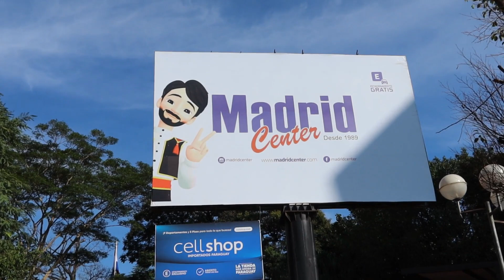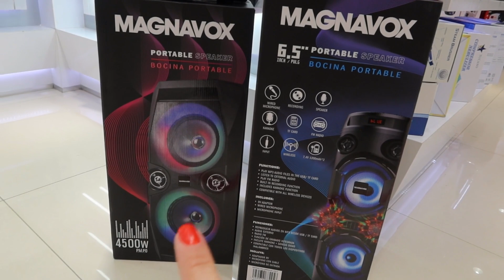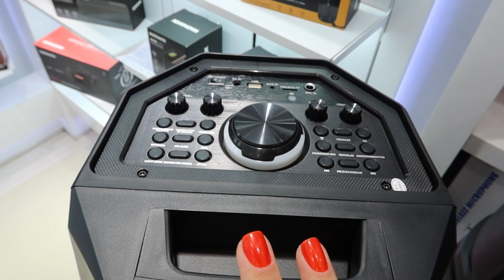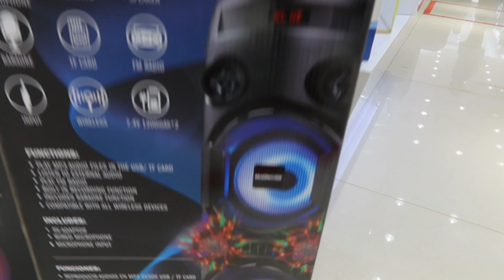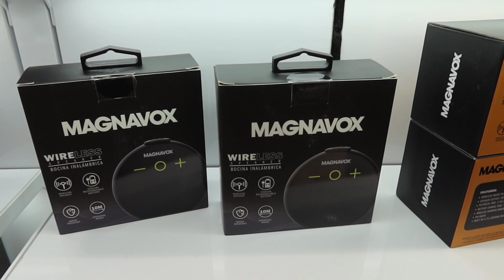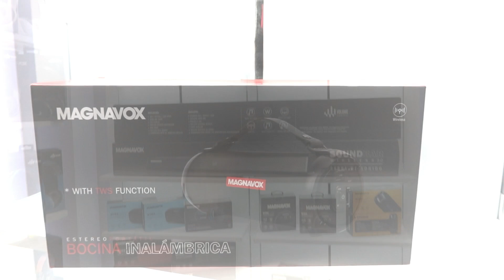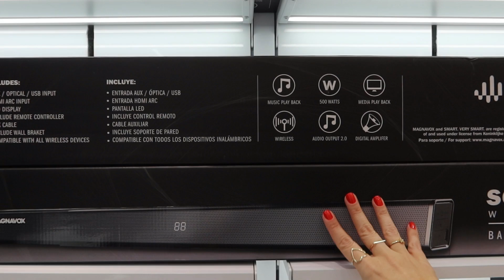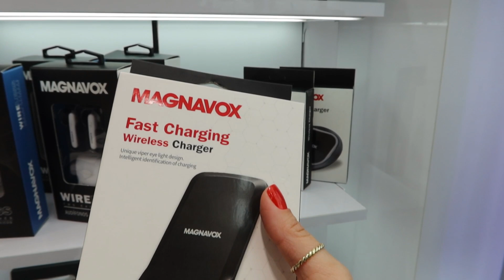CAIXAS DE SOM, SPEAKERS, SOUND BAR , ACESSÓRIOS , FONES DE OUVIDO E MUITO MAIS ...........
LANÇAMENTOS MAGNAVOX  2022 NO PARAGUAI - ELETRÔNICOS MADRID CENTER